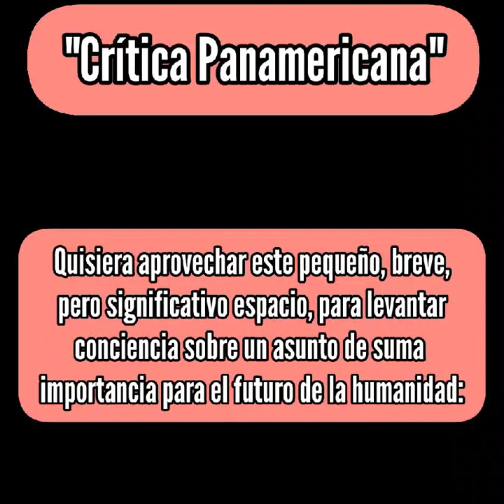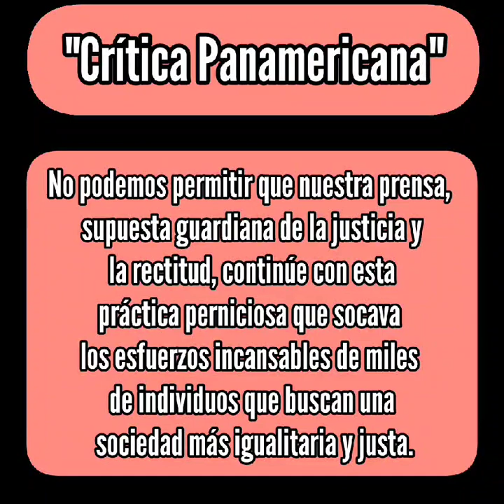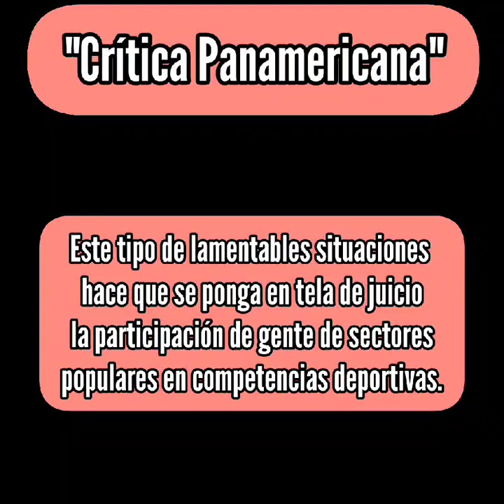Karamanos opina Sobre Ricitos de Oro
Les dejamos la crítica en Karamanés.
Orina Karamanos nos impidió seguir con la Guillotinería hasta que no nos deconstruyéramos. Nos vemos la próxima semana